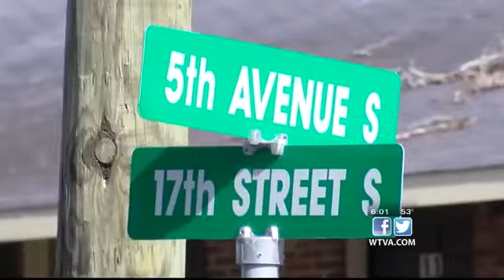18-year-old identified as victim of fatal shooting in Columbus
Updated - The coroner identified the deceased victim as 18-year-old Xavier Dora.